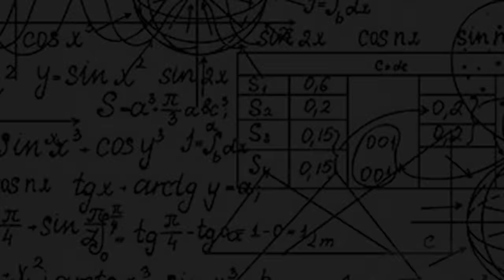Fashionboy/ 这样穿女生會喜歡你?人帥王嘉爾人醜穿什麼都噁 part 2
FASHIONBOY, 醬穿就對了#11
Script by: MJ
Camera by: Jo-ann

今天要挑戰的是把LALAHO變成OPPAHO啵～
今天教你用淘寶的衣和褲變得像王嘉爾那麼酷啵～
給我的改造打幾分呢？

謝謝你們的支持啵！我會繼續努力創作更多好的內容讓更多人認識你們眼中的飛仙BOY
// 想要發問or提議拍攝的內容
飛仙boy，可不可以（把你想看的題材寫下去）